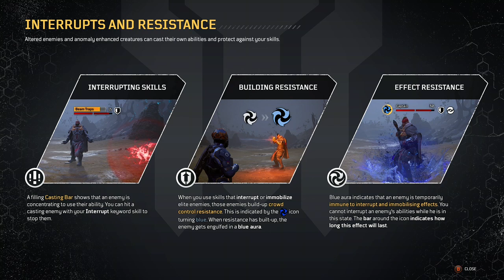Outriders-first battle 🤨 part3